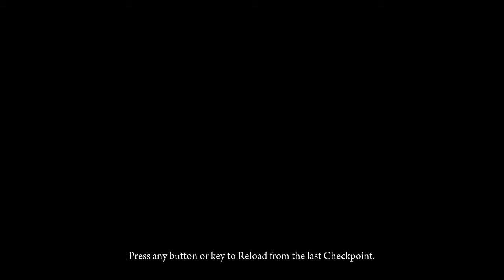Let's Play Deadlight (Svenska) Del 5: Ut ur kloakerna!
Jag ger mig iväg för att hitta råttans son...